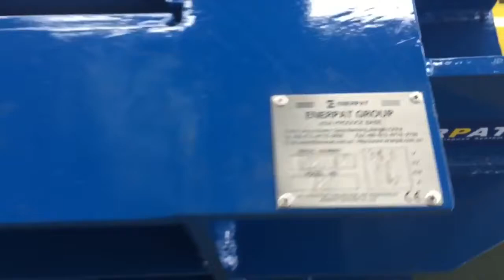UK Enerpat Three Ram Pressing ,Scrap Metal Baler T125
Enerpat metal baler for non ferrous scrap metal baling including copper baling and aluminum baling.
Also can press stainless steel, iron, kinds of metal scraps.